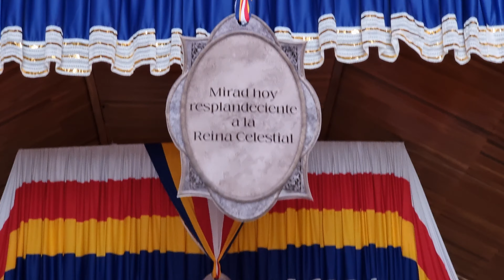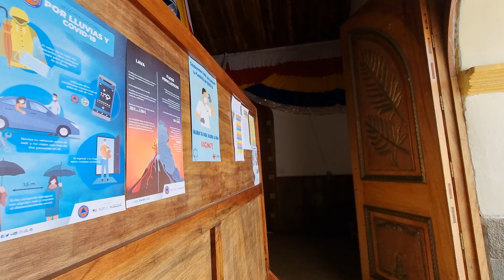San Vicente Pacaya, Escuintla. Santísima Virgen del Rosario en Su mes. 24.10.2022